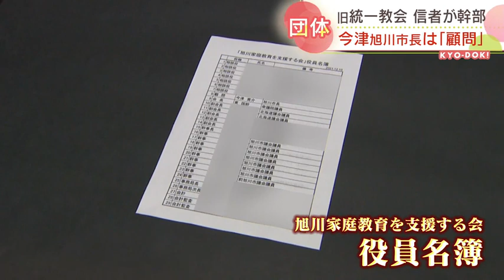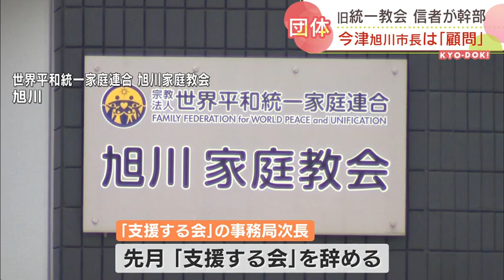旭川市の今津市長が「家庭教育を支援する会」の顧問に…旧統一教会との関係は？会見で再び釈明 北海道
先月30日の記者会見で、旧統一教会＝今の世界平和統一家庭連合と「接点」があったことを認めた今津寛介（いまづ・ひろすけ）旭川市長。今日ドキッ！で放送2022年09月01日(木) 18時30分  更新